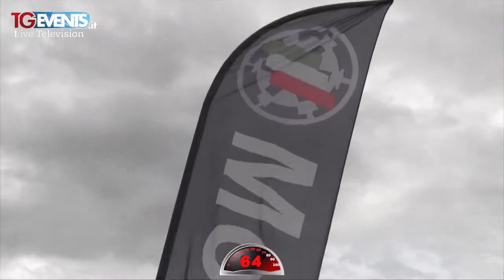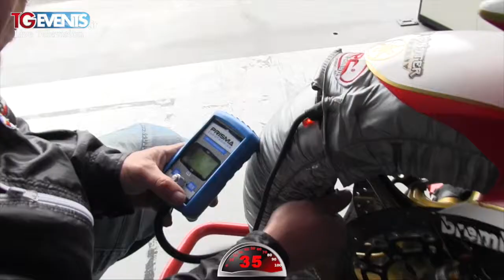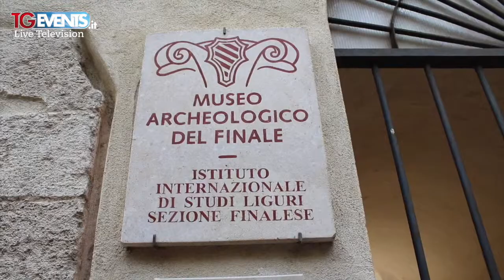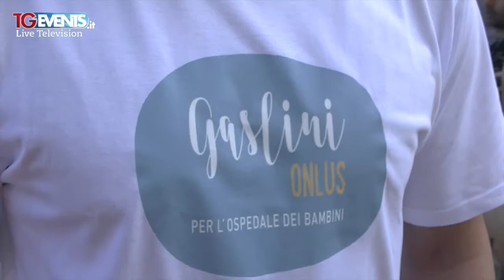Tgevents Puntata 379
La puntata 379 ci parla di due nuove rubriche dal titolo "I ricordi del Vasino" e "Lo so che tu lo sai", il super goal della settimana da indovinare, 90 secondi a tutto gas, l'apertura di un bistrot sociale in uno dei borghi più belli d'Italia e la partita del team di Striscia la Notizia